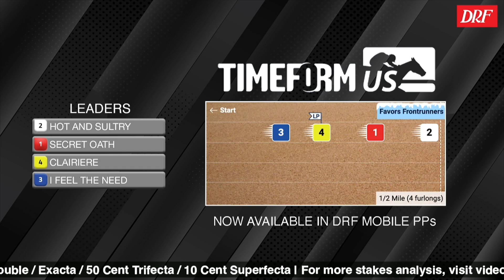DRF Saturday Race of the Day | Grade 1 Apple Blossom Handicap 2023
Saturday’s Race of the Day is Oaklawn Park’s Grade 1 Apple Blossom Handicap. Dan Illman and Mike Beer analyze here.